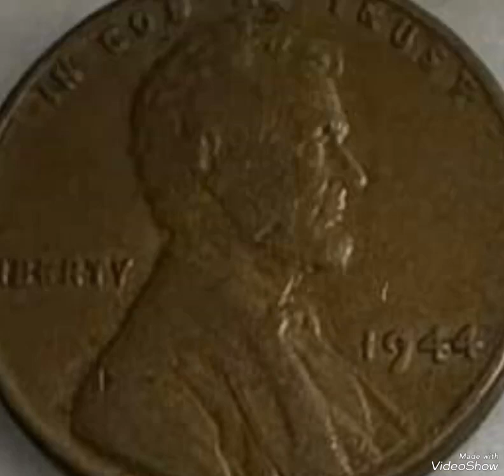Super error 1944 Lincoln penny mint error that sold for big money rare.